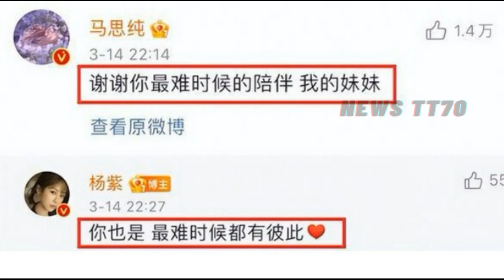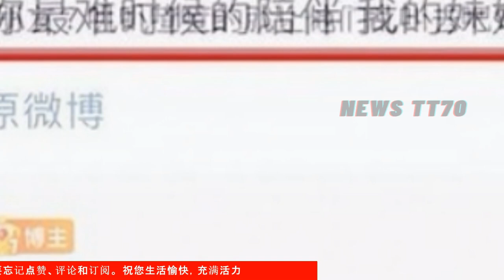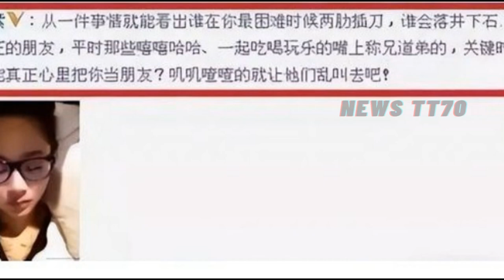【NEWS TT7012月10日】杨紫：在肖战全网黑时公开力挺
杨紫：在#肖战 全网黑时公开力挺#yangzi